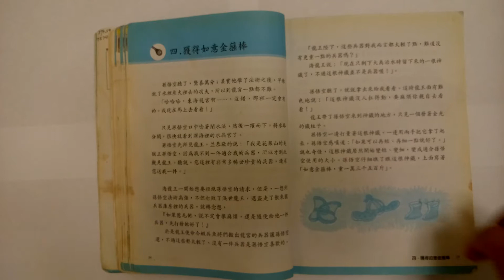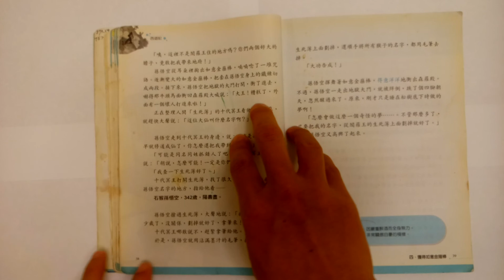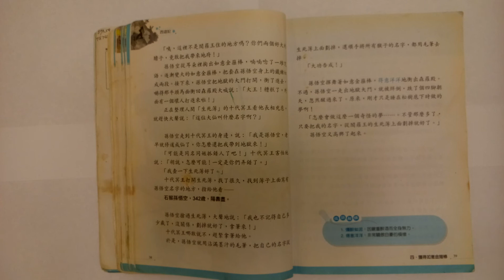西遊記四 獲得如意金箍棒